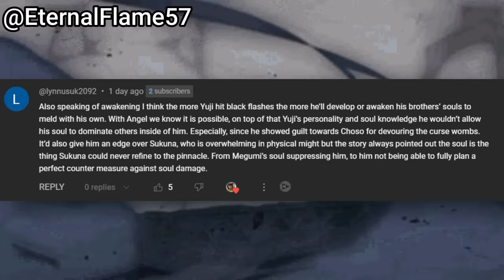Yuji's Awakening Will Rival Sukuna! JJK 256 Theory!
Yuji is him

Titles:

JJK 235 Spoilers Review
JJK 235 Chapter Review
JJK 235
JJK 234 Review
Jujutsu Kaisen 234 Spoilers
JJK 234 Chapter Review
Shibuya Arc
Jujutsu Kaisen 234
JJK 233 Review
JJK Chapter 233 Review
JJK 233 Chapter Review
Jujutsu Kaisen 233 Review
Mahoraga vs Gojo
Ten Shadows vs Gojo
Ten Shadows Explained
Jujutsu Kaisen Theory
JJK Theory
Jujutsu Kaisen 249 Spoiler Review
JJK 249 Prediction
JJK Season 2 Trailer
JJKS2
JJK Season 2 Trailer 2
Jujutsu Kaisen 223 Review
JJK 248 Review
Jujutsu Kaisen 248
JJK248
Sukuna death
Gojo death
How strong is Gojo
Gojo vs Toji
How strong is Yuji
How strong is Yuji Itadori
Yuji Domain Expansion
Yuji Technique Reveal
Yuji Soul Swap
Gojo Lost
Yuji Cursed Technique
How Strong is Sukuna
How Strong is Ryomen Sukuna
Yuji's Identity
Jujutsu Kaisen
JJK
Power Scaling
Kenjaku vs Yuta
JJK 248 Chapter Review
Miguel vs Sukuna
Sukuna vs Miguel
JJK 255 Chapter Review